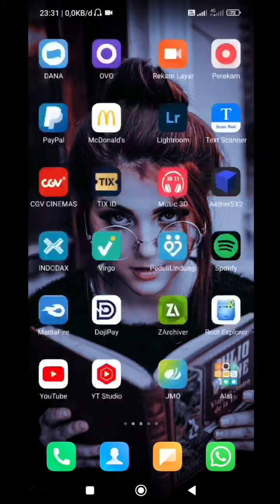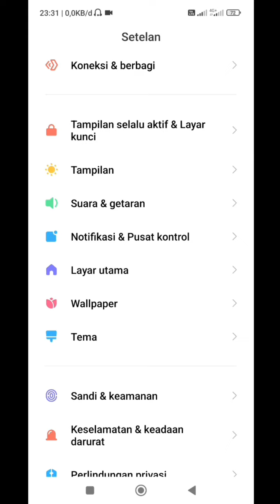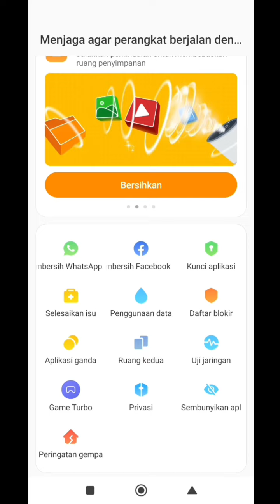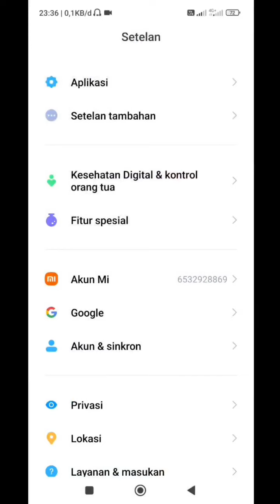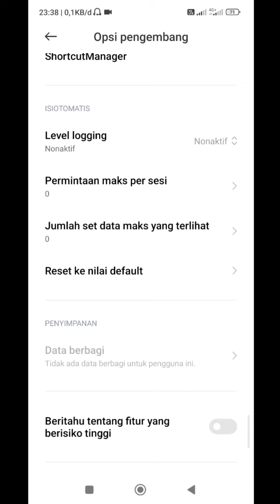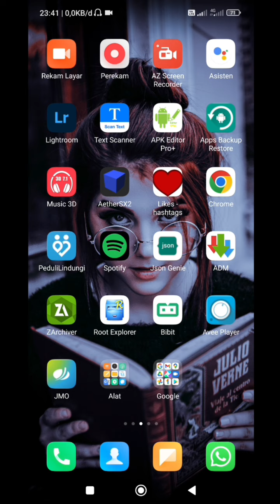Cara Mengatasi MIUI 13 Lag Bermain Game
Pertama kali update ke miui 13, test gaming patah2 alias lag. Dengan beberapa setingan sederhana yg saya terapkan ini, sekarang game jadi lebih lancar.

Mengatasi lag miui 13, game patah-patah miui 13, mengatasi miui 13 lag.